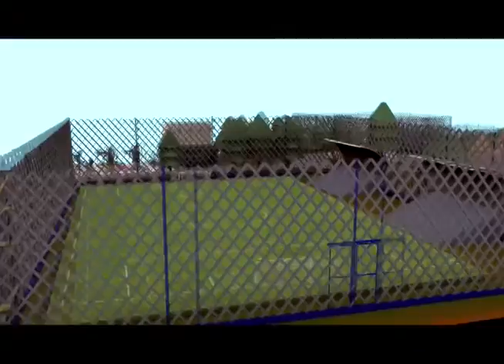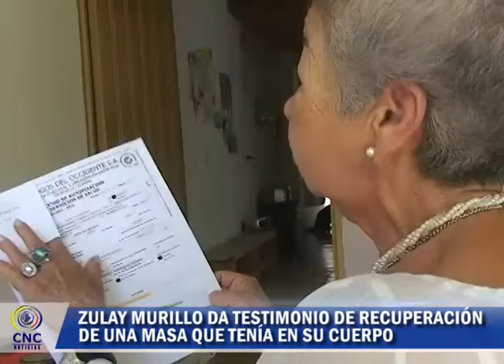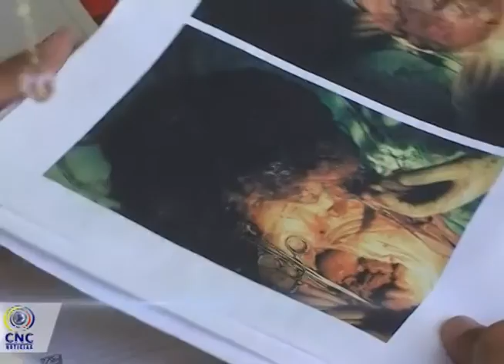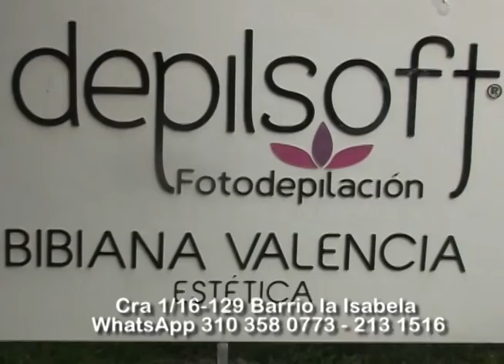Noticias 31 de Julio Parte 4